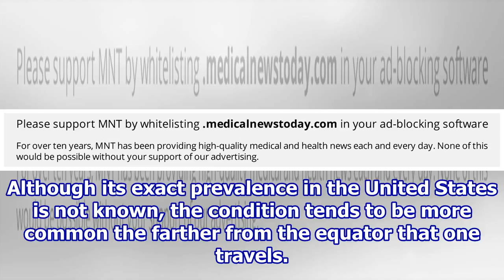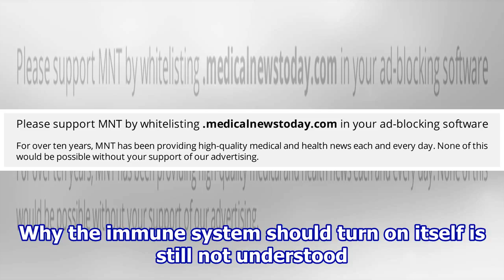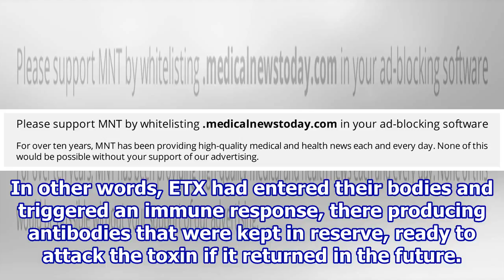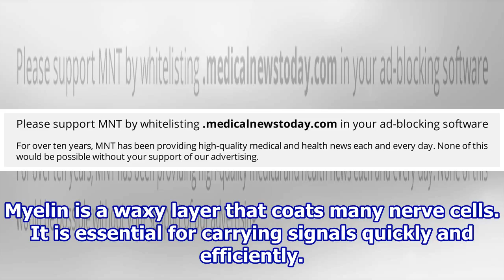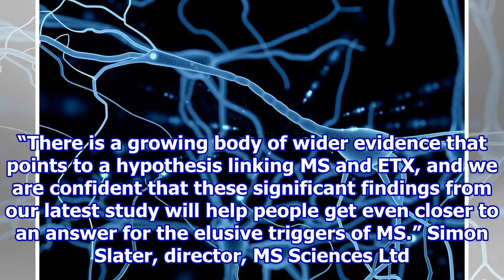Sheep disease toxin shines a light on multiple sclerosis